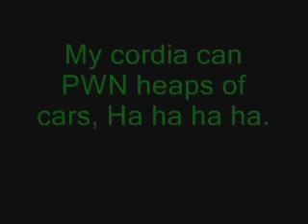They lack EXPERIENCE, unlike myself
Final expression about others that dont have the racing experience like i have. Alot of talk so much bs but when i ask them if they raced, most of them say no.

Views: 2,352
Added: 5 months ago